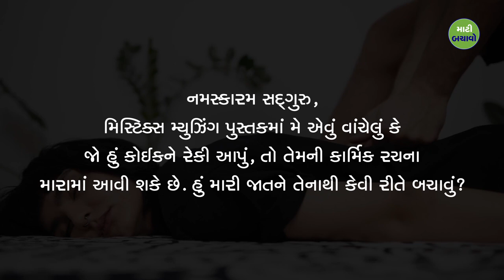શું જાતે રૈકી આપવામાં કોઈ નુકસાન થાય ખરુ? | Is Reiki & Energy Healing Safe? | Sadhguru Gujarati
સદ્‍ગુરુ રેકી જેવી એનર્જી હીલિંગ તકનીકોના સૂક્ષ્મ પાસાઓને જુએ છે અને શા માટે આવી ઉપચાર પદ્ધતિઓ સાધક અને પ્રાપ્તકર્તા બંને માટે હાનિકારક હોઈ શકે છે તે કહે છે.